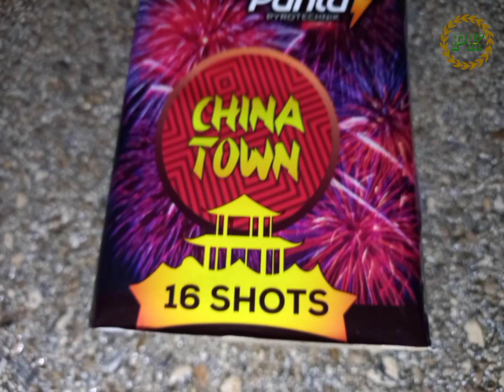China Town- Panta Pyrotechnik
Fireworks čina town 16 shots very good